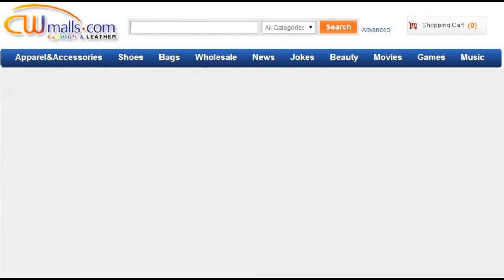Tassel Dress Shoes Men CW764103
Tassel Dress Shoes Men, Leather Dress Shoes.

Item No.:CW764103
Fabric: Upper: Genuine Full Grain Cowhide leather  Insole: Pigskin Leather   Sole: Rubber

Top Notch Full Grain Cowhide Leather. Different levels of natural scratch wrinkle effect and effect of various shades of color by manual waxing processing.

Skype: cwmalls